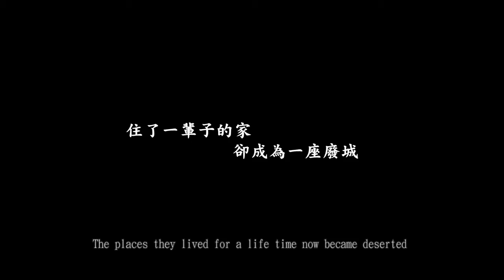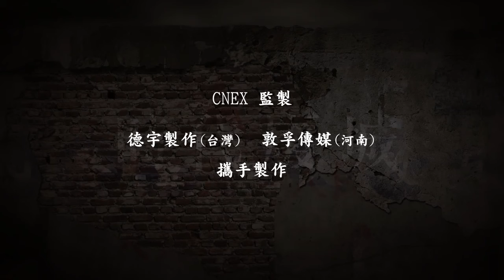The Forgotten City | Official Trailer | Montage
The Forgotten City by Gary Shih & Huo Ning
Documentary | 2013 | 54 min | HD | Mandarin | English & Traditional Chinese Subtitles

Jointly directed by filmmakers from both sides of the Taiwan Strait, The Forgotten City tells the story of how Taiwan and China each built special housings to meet the need of an era, and how, as time went past, these housings became ruins. The residents in Taiwan's "military dependents' village" and China's "Third Front projects" now face the same fate as their homes are being abandoned or demolished.

60 years ago, Mr. ZHU was forced to serve in the army and left his native Zhoushan for Taiwan. He settled down in Zuoying, Taiwan, where no one understood him with his heavy Zhoushan accent. When the military dependents' village he lives in is ordered to be gentrified, he obeys without complaining.

40 years ago, Mr. ZHANG moved to the mountains in Henan from Shanxi and has since settled down there. His nearly perfect Mandarin was so different from the local dialect, which made him feel alienated. Now, the factory that he lived and worked for most of his life is declining. With his old age and recent bankruptcy, he has no choice but to relocate.

Both of them grew up in wartime. Since the Chinese Civil War, there has been endless turmoil in China. They have sacrificed everything for their country, but, years later, their country failed them. Nanyang and Zuoying have both become "forgotten cities."